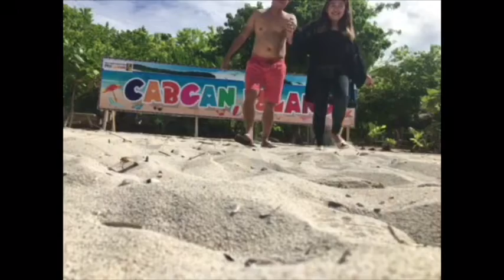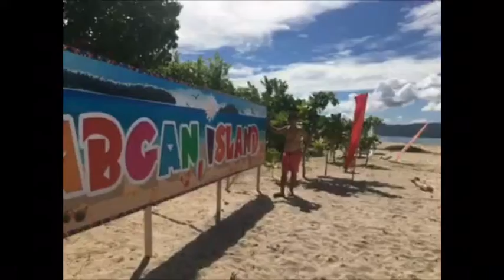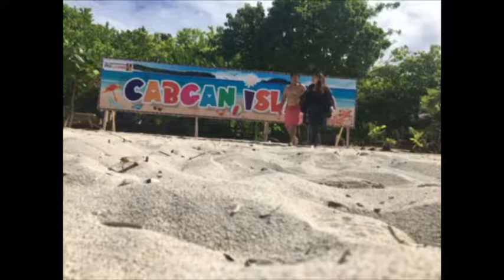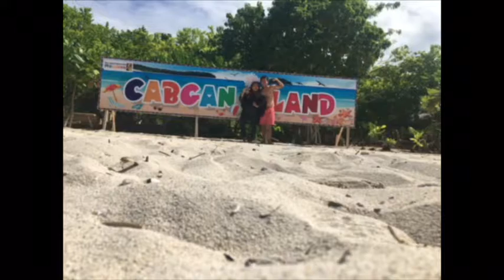Vlog #30: CABGAN ISLAND TOUR!🏝+ Bday Special